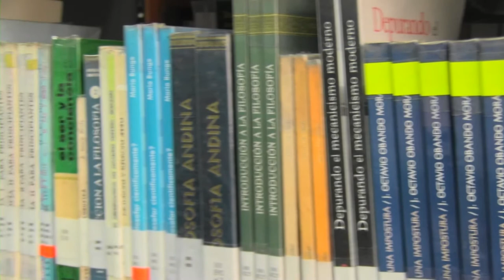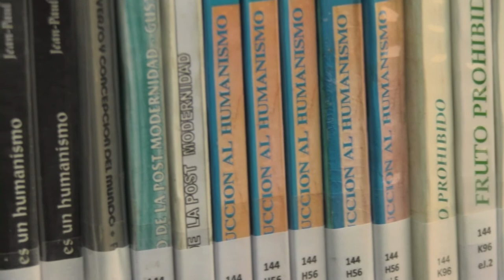Fondo Editorial de la UCH presenta libro sobre filosofía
El docente y filósofo Luis Ermel Solís Acosta habla de su libro Reflexiones desde la Filosofía. Cuando la verdad es incómoda.